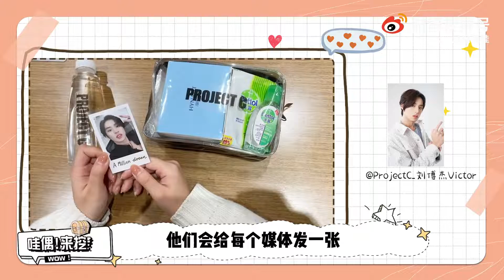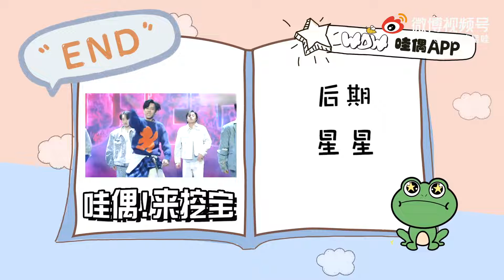Unboxing Gift Box for Media From "Project C" | Beijing Showcase Gift Box 07.12.21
"Project C" members ( Belong to Trainee project of FLWH - JYP China) :

1. La Ngôn - Luo Yan 🐶
2. Lý Hi Kiệt - Li Xi Jie 🐻
3. Lưu Phó Kiệt - Liu Fu Jie 🐯
4. Hoàng Văn Cẩm - Huang Wen Jin 🐱
5. Bạch Nguyên Hạo - Bai Yuan Hao 🐹
6. Lương Trạch Hâm - Liang Ze Xin 🐷